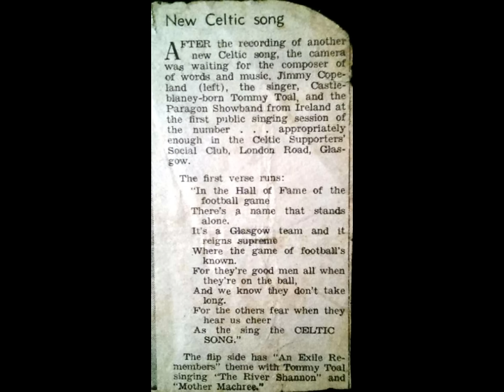"THE CELTIC SONG" - THE ORIGINAL TRIBUTE TO THE LISBON LIONS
Side 1 of this original recording was composed for the late and great Tommy “Fat Sam” Toal from Castleblayney, Co. Monaghan, Ireland. It was written by Scottish actor, writer and composer of "These Are My Mountains" the late James “Jimmy” Copeland to honour Celtic for a football season (66-67) that saw them win a clean sweep of trophies. They had met several years earlier when they performed at the same event where the famous tenor Canon Sydney MacEwan, of Scottish/Irish parentage, had top billing. Interestingly, James was the father of renowned actor James Cosmo MBE of Braveheart, Trainspotting and Game of Thrones fame. The mighty Paragon 7 Showband from Dundalk, Co. Louth, Ireland, under the leadership of the late Jimmy Mackin, accompanied Tommy on both sides of the record.

Following its recording, the first public singing session of it took place in the Celtic Supporters' Social Club, London Road, Glasgow. The flip side has "An Exile Remembers" with Tommy singing "The River Shannon and "Mother Machree".

This video is a tribute to Celtic and to Tommy and is the original recording for a year when Celtic was surfing high on a crest of a wave of victory after victory, which culminated in the brilliant display that saw the late mighty 'Big Billy' McNeill MBE as Celtic captain lift the European Cup on 25th May, 1967, the first ever UK team to do so,

Tommy spent the 60s and early70s in Glasgow and ever the charitable man he helped countless Irish exiles via his management of Irish Clubs/Ballrooms, as a member of the Social Committee of Celtic Supporters Association, and also via his programme 'The Tommy Toal Show' on Radio Scotland in which he united "Both Sides" of the Irish Sea through countless requests. During this time, he was given and earned the moniker "Mr Showband" as the man responsible for promoting and introducing Irish showbands to Scotland, where many became household names and remain so to this day. Tommy was flown back over to Ireland as a guest on RTÉ Television's Showband Show in March 1966 and thanks to his herculean efforts, 3 months later The Mainliners with the late Big Tom McBride secured a spot on the show and found fame on Saturday, 21 May, when the late Larry Cunningham and Joe Dolan also performed.

On Sunday, 11 December, 1966, Tommy was the Compere at the 22nd Anniversary RALLY of the Celtic F. C. Supporters' Association held in The Odeon Cinema, Glasgow, where hit singers Adam Faith (first UK artist to lodge his initial seven hits in the top 5) and Peter Mallan ("These Are My Mountains" fame) who was a fellow presenter of Tommy's on Radio Scotland, topped the bill.  The Guest of Honour was Celtic hero and veteran keeper Ronnie Simpson, who was celebrating his "21st Birthday" as a senior football player.  Over 2,000 attended, which included all of the Celtic greats as well as invited guests Duncan Perratt (assistant general secretary of Rangers SA) and Bill McNaughton (social organiser of the Rangers SA). As Joe Sullivan wrote on celticfc.com, Ronnie's nickname ‘Faither’ implied "he was immediately recognised as the senior figure of the Celtic squad, one who commanded the respect of his team-mates, but who was also an approachable and encouraging presence, always on hand to give his advice. He was recognised as one of the Greatest Ever Celts by the supporters in 2002 and remained a regular at Celtic Park up until his death on April 19, 2004".

In the early 70s, Tommy and his wife Bridie, with their children, returned home to Ireland where they settled back in his native town of Castleblayney.  He became a pioneer of Local and Community Radio in Ireland with his radio stations 'Radio Monaghan', 'Big M' and 'Hometown Radio', on which he presented his hugely popular ‘Anything Goes’ show on which many renowned Irish singers and bands had their first airing.

Many people turned to Tommy for help for many reasons and he never once turned them away.

Sadly, and tragically, on Sunday, 5th August, 1990, Tommy died suddenly on stage while drumming. Facing the Hope Castle where he was born, he was doing what he was born to do...entertain!. Thousands had gathered that day on the White Island for the Bank Holiday Weekend Muckno Music Festival where Tommy was also Master of Ceremonies. Such was the impact of his death that people still talk about it and can remember exactly what they were doing the day Tommy Toal died!

Ró-mhaith chun dearmad a dhéanamh riamh (Too Good To Ever Forget)

Enjoy! Hail Hail!

N.B. Take time to enjoy all the other YouTube videos with songs that honour The Bhoys, like The Celtic Song (1961) by Tommy's good friend the late and much celebrated "Mr. Celtic" Glen Daly or check out or check out the many other Celtic tribute videos.